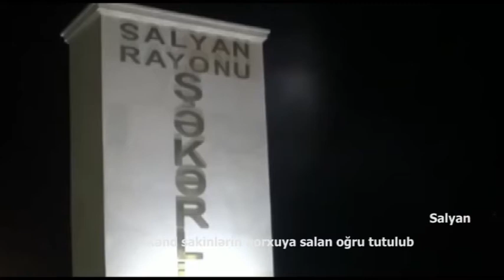Salyan oğurluq DTV28 08 22